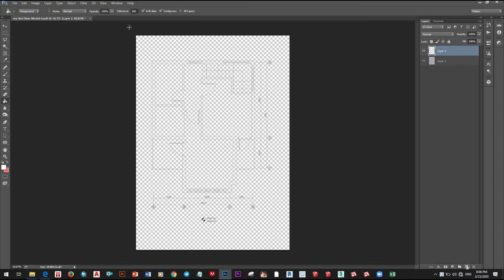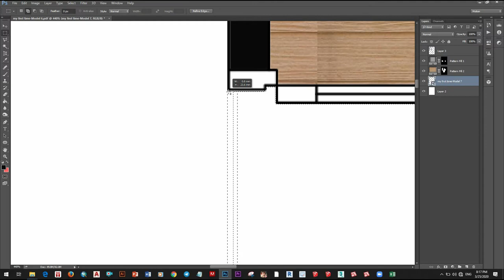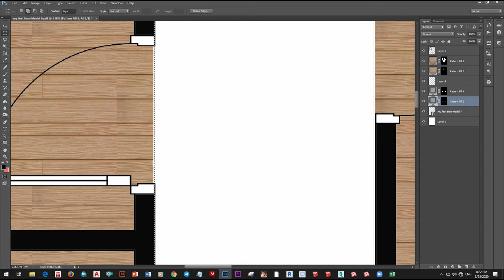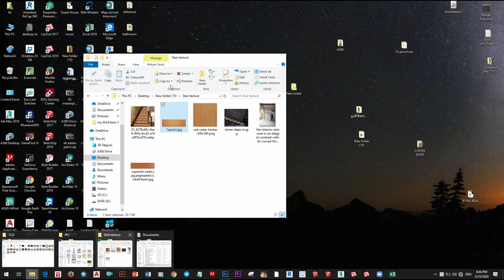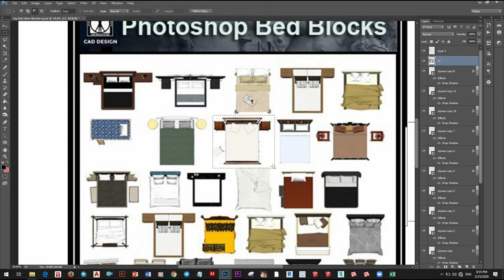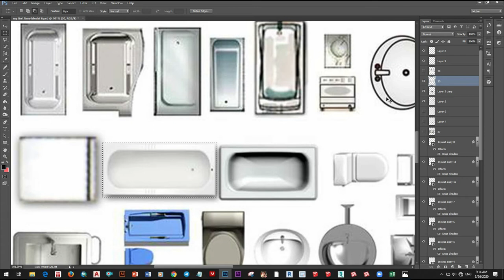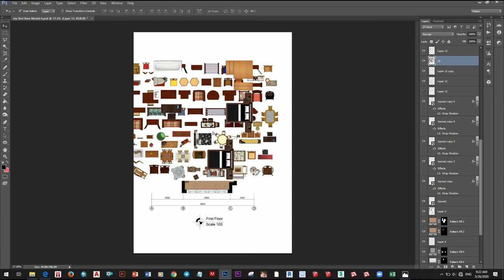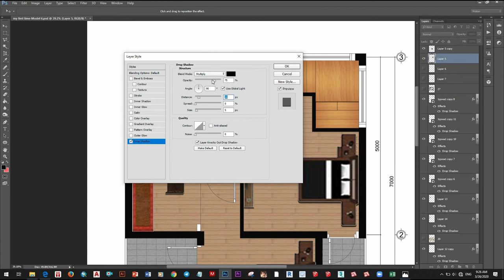Interia Design PhotoShop Design, First Floor Plan Design